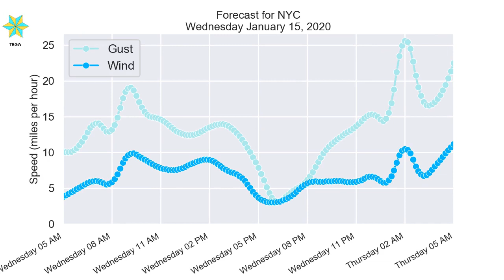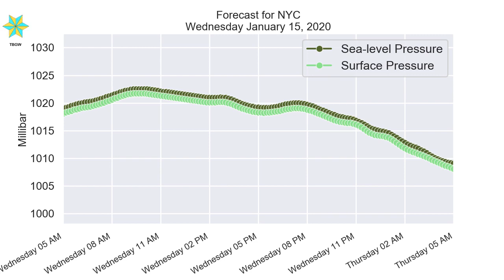NYC Wednesday January 15, 2020 Daily Weather Forecast